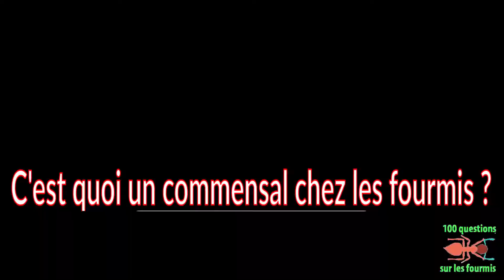C est quoi un commensal chez les fourmis ?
Nous pouvons avoir des invités: ce sont des commensaux. Chez les fourmis c'est identique. Voici dans ce film quelques commensaux et leur manière de se faire inviter...
100 questions,0 100 réponses aux questions sur les fourmis. Il y a toujours à apprendre.